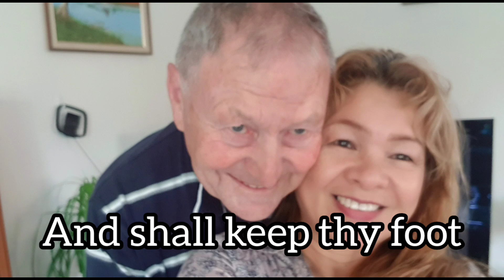Compilation Our Photo And Prayer /🤲 /PinaySaNZ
*** Compilation Of Our Photos With Prayer , In Jesus Name I Pray
I love to share this lovely prayer  together our photos a year ago .